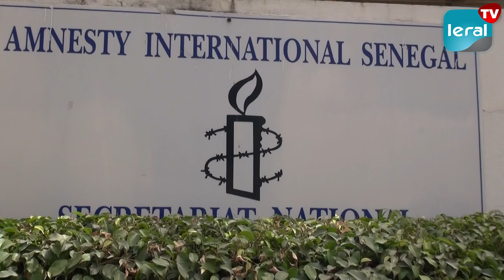Marathon des lettres d'Amnesty International Sénégal: Mobilisation pour les droits humains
Les jeunes militants d'Amnesty International Sénégal ont initié le Marathon des lettres, une campagne nationale et internationale visant à défendre les droits humains souvent violés dans la société sénégalaise et africaine. Cette initiative prend un sens particulier en commémorant Saliou SARR, un jeune éleveur décédé en détention après avoir subi des actes de torture au commissariat de Thiaroye. Moustapha Barro, membre d'Amnesty International Sénégal, revient sur le lancement de cette campagne engagée.